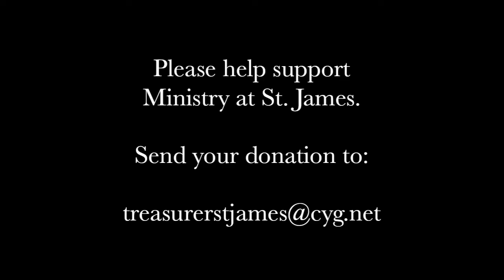Worship: June 14, 2020. Part 2 - Sermon and Music